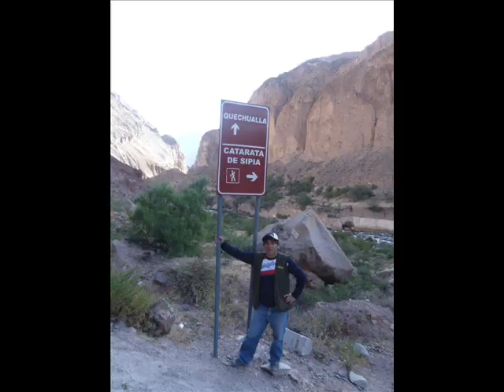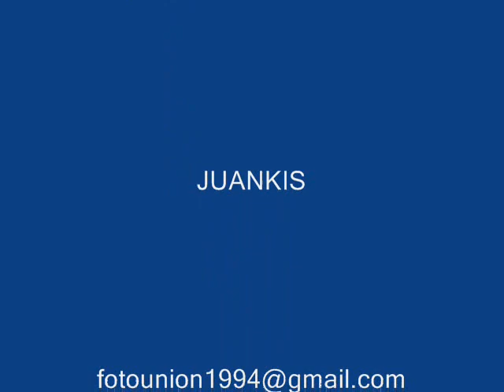viajero Sayla Tauria.Felix Sanabria-Angel de la Union.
viaje relampago con movilidad propia desde Lima x el Cañon de Cotahuasi Valle de la provincia Union Region Arequipa. con el fondo musical del Angel de la Union Acompañado con arpa y violin Ayacuchano, cuyo autor es el Padre Antonio Silquihua.